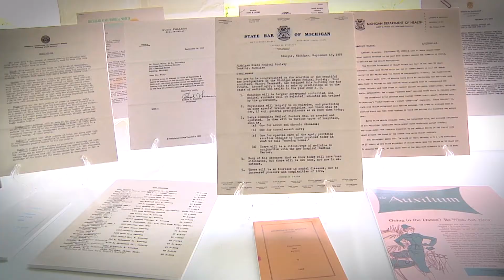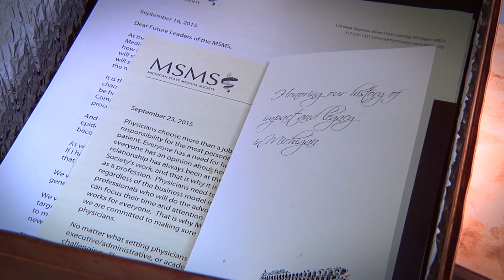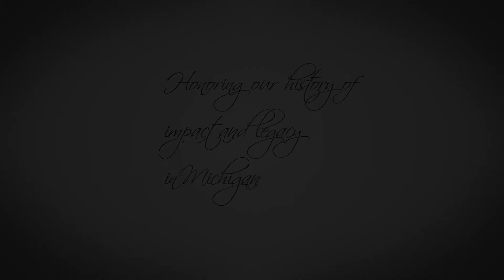MSMS Celebrates 150 Years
Doctor Rose Ramirez, MSMS President, Doctor David Krhovsky, MSMS President-elect, and Doctor James Grant, MSMS Immediate Past President, honors the Michigan State Medical Society's history of impact and legacy in Michigan.